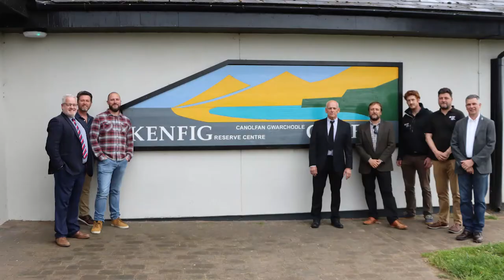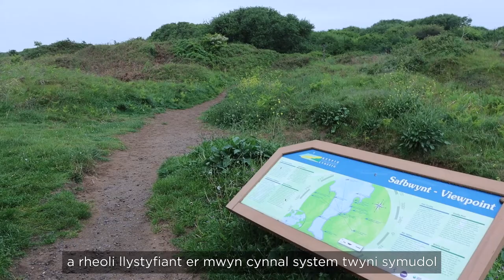Cytundeb newydd i warchod bywyd gwyllt prin twyni Cynffig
Mae Ymddiriedolaeth Corfforaeth Cynffig a Cyfoeth Naturiol Cymru wedi llofnodi cytundeb rheoli pum mlynedd i ddiogelu'r nifer o rywogaethau prin sydd i’w cael yng Ngwarchodfa Natur Genedlaethol Cynffig.